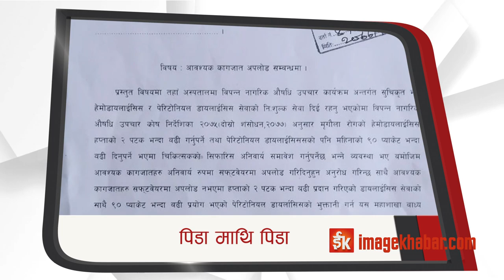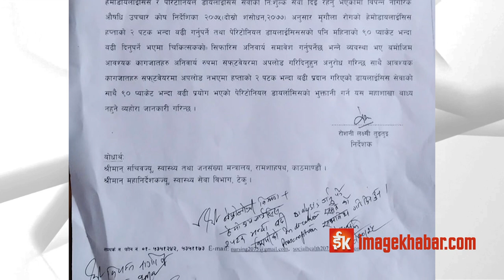मिर्गौला डायलासिसका लागि सरकारले लगायो रोक